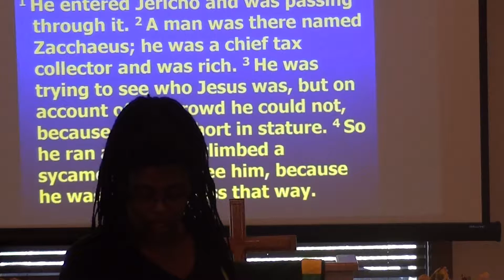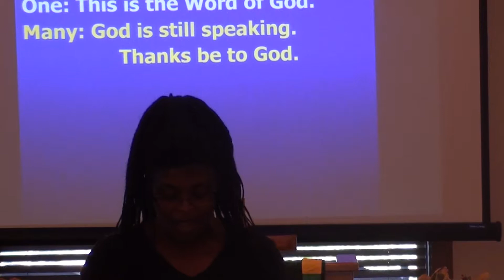Wee Little Big Men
This sermon was preached at Hope United on Sunday, November 3, 2019 by Rev. Ron Trimmer. Scripture: Luke 19:1-10. It begins with an introduction, followed by the Scripture, followed by a prayer and sermon. For more information on Hope United, please God Bless!